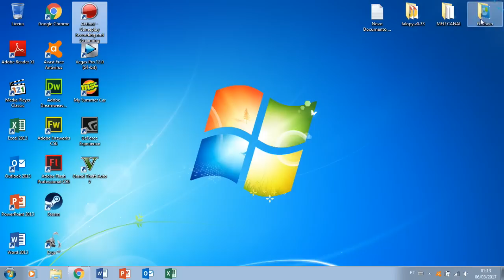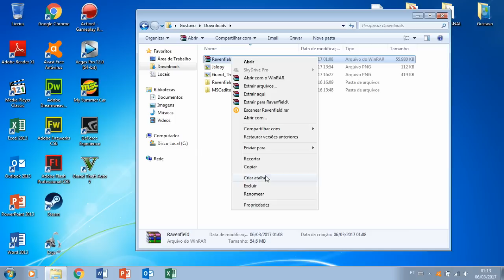O melhor jogo grátis que você irá jogar #1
Salve galera, segue primeiro vídeo de um quadro novo no canal, o melhor jogo grátis da semana, esse jogo é um fps muito divertido e cheio de desafios, muito parecido com battlefield mas é claro que com graficos bem inferiores, basicamente ele roda em todos os computadores, confiram a gameplay !